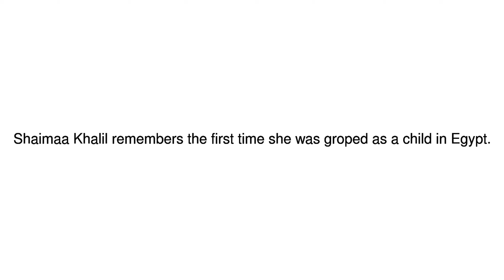News Update Me too 29/10/17